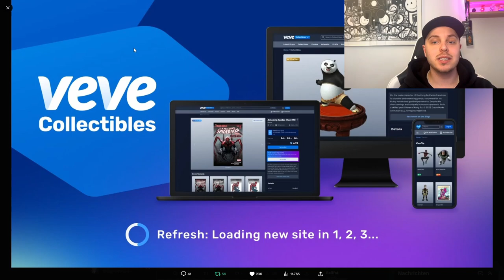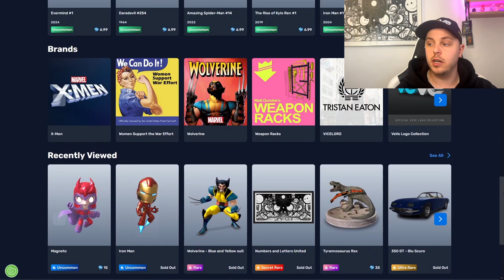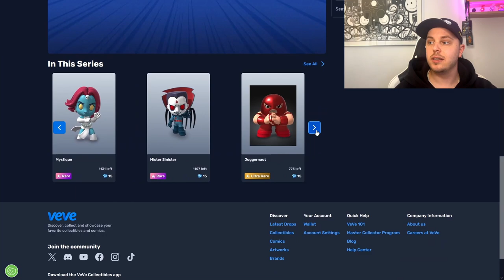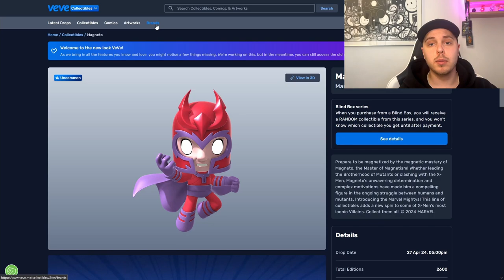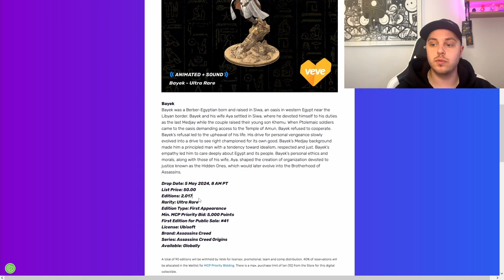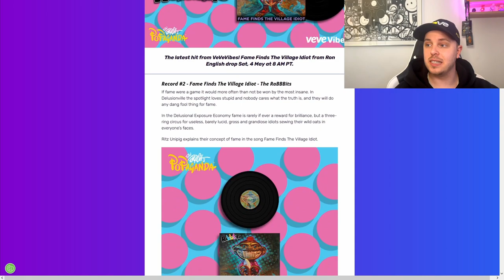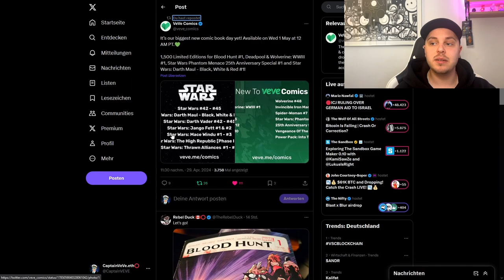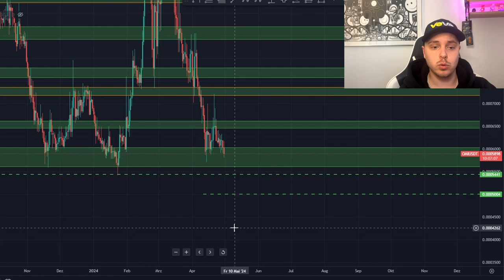VeVe Web App mit neuem Design! | Ron English NFT Drop! | VeVe deutsch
↪️ Die VeVe Web App bekommt einen neuen Anstrich. Außerdem bringt Ubisoft Assassins Creed NFTs raus und Ron English eine weitere Schallplatte.